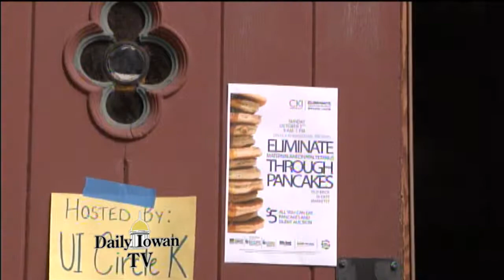Circle K Pancake Fundraiser